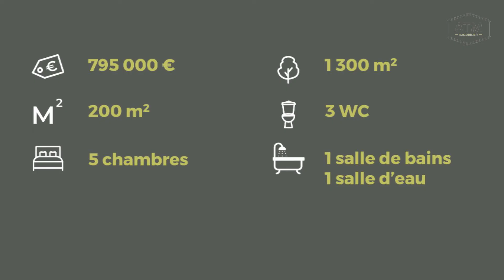Maison d'architecte 1920 MONTMORENCY en lisière de forêt - A VENDRE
IMMOBILIER MONTMORENCY
Avec une vue dégagée à 180°C, cette maison d'architecte des années 20 est située au calme, en lisière de forêt, dans un écrin de verdure sur un grand terrain de 1300m². Très lumineuse grâce à ses baies vitrées et larges fenêtres dans toutes les pièces, elle comprend une entrée, un bureau, un séjour-salle à manger avec une cheminée en pierre, une cuisine moderne équipée, 4 chambres offrant toutes une vue agréable, un dressing, une spacieuse salle de jeux de 40m², une salle de bains et une salle d'eau. Pour profiter de l'extérieur, vous aurez l'embarras du choix avec les nombreuses terrasses qui habillent la façade. Et ce n'est pas tout, la cerise sur le gâteau : un sous-sol total pour encore plus de possibilités. Beaucoup de charme ! Maison coup de coeur !
A DECOUVRIR CHEZ ATM IMMOBILIER MONTMORENCY